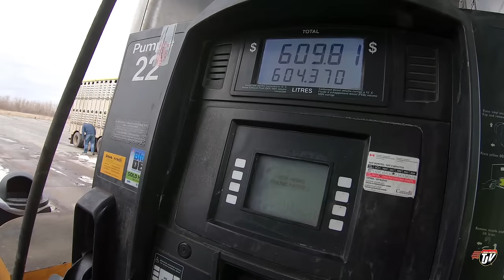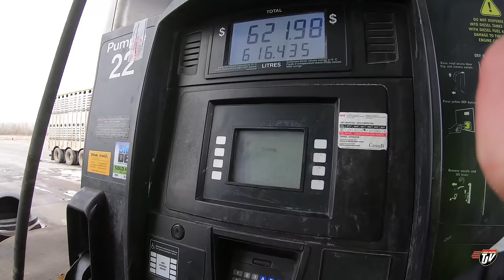My Trucking Life | IS WINTER OVER YET?? | #1961